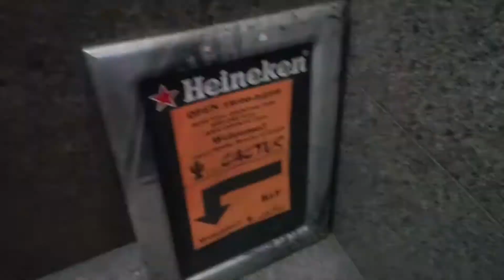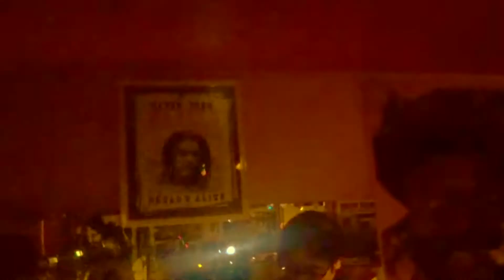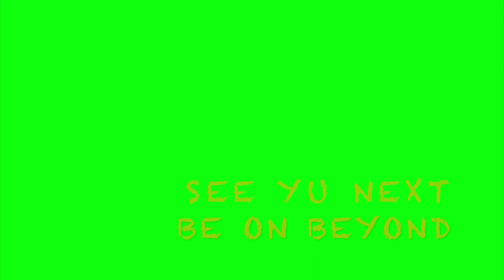【BE ON VISION】2020 3.6 RELEASE PARTY @CACTUS(乃木坂) ON バネマン 。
JAPANESE REGGAE DEEJAY バネマン。のDANCEHALL生体記録です
今日も呼ばれて飛び出せビヨンビヨ〜ン♪
ノバしてトバしてBE ON BEYOND♪

2020 3/6(FRI)
RELEASE PARTY!

@CACTUS(乃木坂)
OPEN 24:00～
ADM ￥1500/1D

■RELEASE DEEJAY
CUT BURN
拳太
■SPECIAL GUEST DEEJAY
RAGGA-G
■RUB A DUB
BAANEMAN
DRAGON CHOP
MICRO MAN
MICCHAN
MICCHANNEL
FREE KID
■SOUND
KING BEATLIFE fr.OSAKA
SION
JAM WARNING
パッションノットファッション
■SHOP
TORY BRAND

◆PLACE◆
Club CACTUS
港区南青山1-15-18 リーラ乃木坂B1